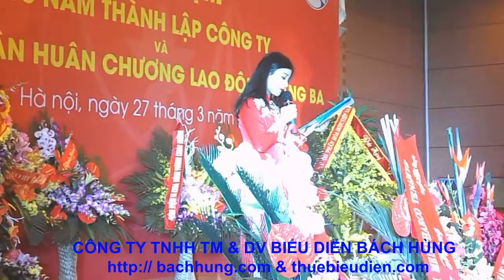Lễ đón nhận Huân chương Lao động - bachhung.com & thuebieudien.com